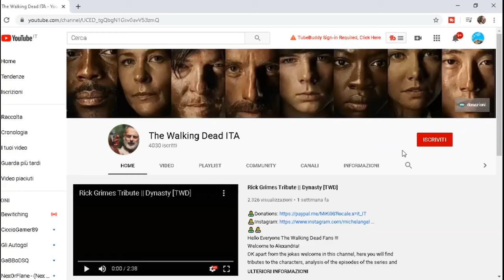Morgan Introduces Rick To The Apocalypse-The walking Dead Episode 1 Season 1 [Sub ITA HD]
THIS VIDEO IS COMPLETELY NONPROFIT, IT IS ENTIRELY FOR FUN.
Hello Everyone The Walking Dead Fans !!!
Welcome to Alexandria!
OK apart from the jokes welcome in this channel, here you will find tributes to the characters, analysis of the episodes of the series and reaction; maybe even gameplay on games related to the series .